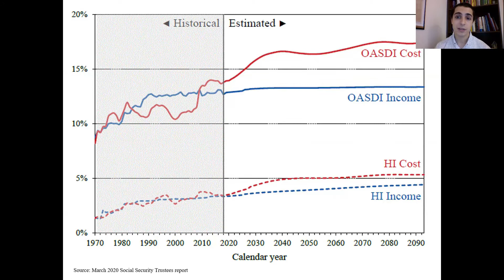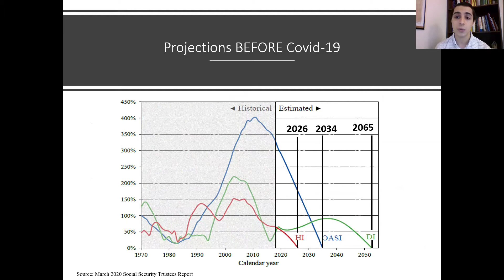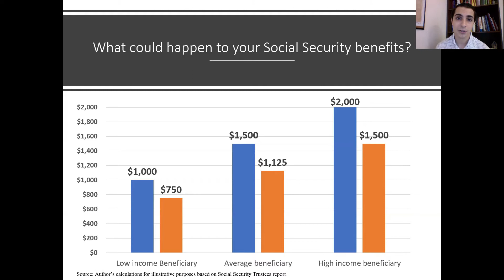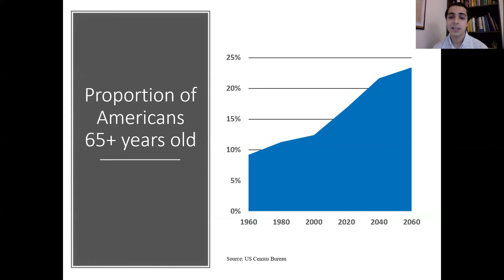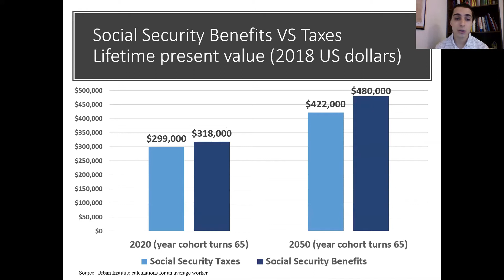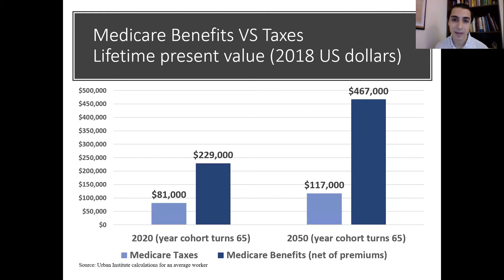Coronavirus Economics #6: Social Security and Medicare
ISFE Research Associate Daniel Di Martino explains the how the economic fallout from the coronavirus pandemic worsens the already grim financial outlook of the Social Security and Medicare programs.

Did you like this video and want to find out more about ISFE?